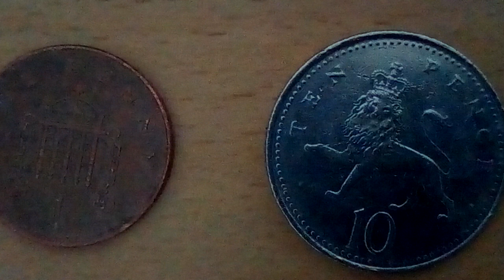Saving Money on Heating Hacks